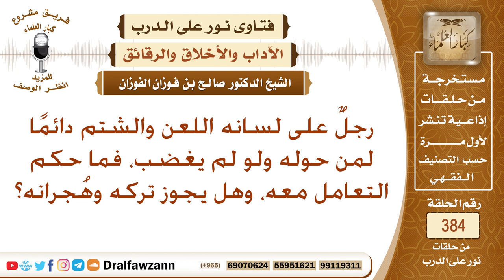رجل على لسانه اللعن والشتم دائما لمن حوله ولو لم يغضب، فما حكم التعامل معه، وهل يجوز تركه وهجرانه؟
نص السؤال: رجلٌ على لسانه اللعن والشتم دائمًا لمن حوله ولو لم يغضب، فما حكم التعامل معه، وهل يجوز تركه وهُجرانه؟
السيرة الذاتية :
للاشتراك في قناة الشيخ صالح الفوزان

رئيس الفريق
لمشروع كبار العلماء